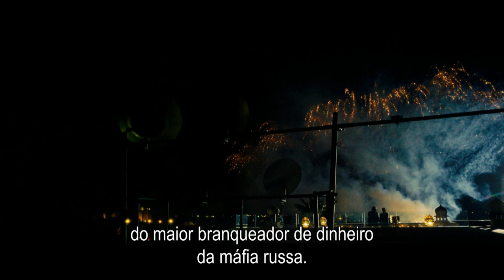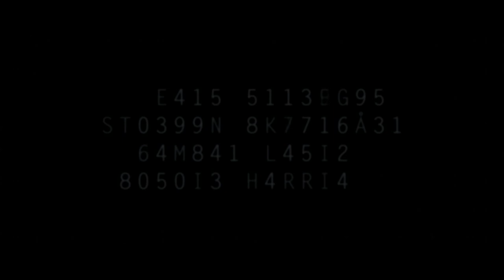Um Traidor dos Nossos - UCI Cinemas - trailer legendado PT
Um Traidor dos Nossos - Estreia a 7 de Julho nos cinemas UCI

De férias em Marraquexe, Perry (Ewan McGregor) e Gail (Naomie Harris) travam amizade com um extravagante e carismático russo chamado Dima (Stellan Skarsgård) que, embora não o saibam, é um importante elemento da máfia russa.

Quando Dima lhes pede ajuda para fazer chegar informações confidenciais aos serviços secretos britânicos, Perry e Gail são apanhados no perigoso mundo da espionagem internacional e da política sem escrúpulos. O casal é então obrigado a percorrer uma perigosa viagem por Paris, Berna e pelos cantos mais obscuros da cidade de Londres, impelidos por um determinado e implacável agente do MI6 (Damian Lewis).

Com argumento de Hossein Amini (de Drive – Risco Duplo), que adapta o grande êxito de John le Carré - a mente por trás de A Toupeira, e dirigido pela aclamada realizadora Susanna White - este emocionante e tenso thriller desenrola-se em torno do mundo, com consequências dramáticas.

Título Original: Our Kind of Traitor
2016; Reino Unido; Drama, Thriller; 107 min.
Realização: Susanna White
Argumento: Hossein Amini
Produção: Andrea Calderwood, Simon Cornwell, Stephen Cornwell, Gail Egan
Com: Ewan McGregor, Stellan Skarsgård, Naomie Harris, Damian Lewis, Jeremy Northam, Pawel Szajda, Mark Stanley, Alec Utgoff, Velibor Topic, Khalid Abdalla, Radivoje Bukvić, Christian Brassington, Marek Oravec, Dolya Gavanski